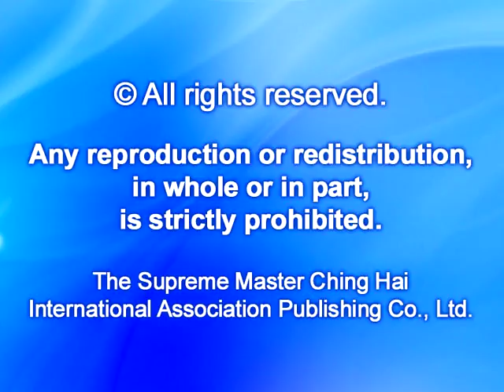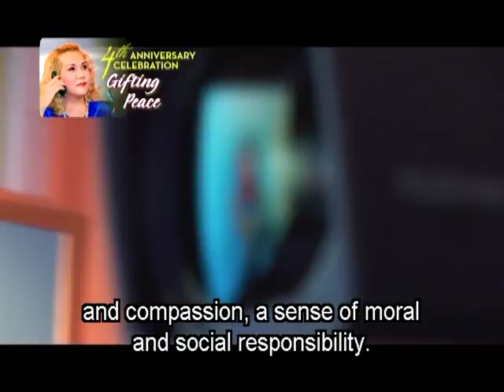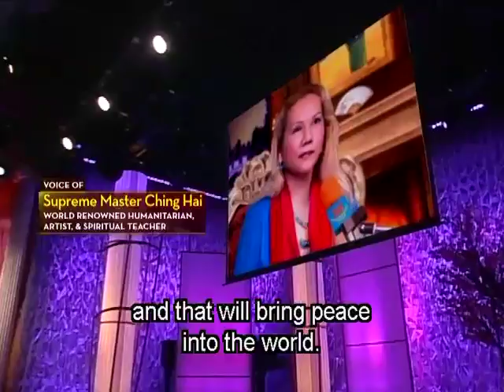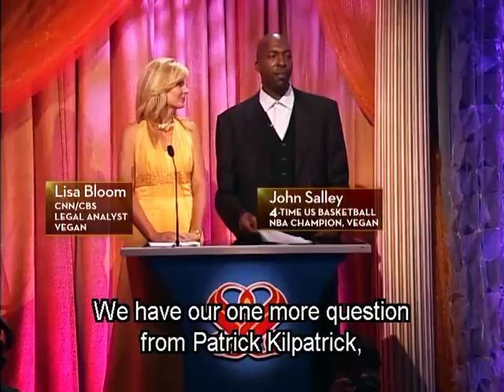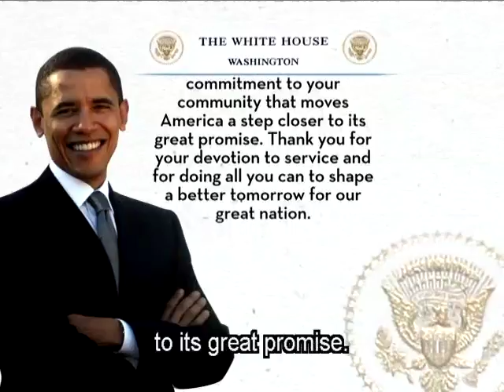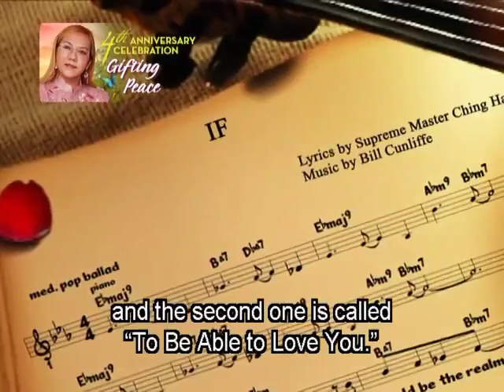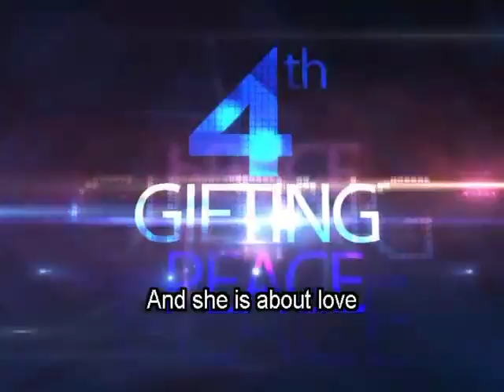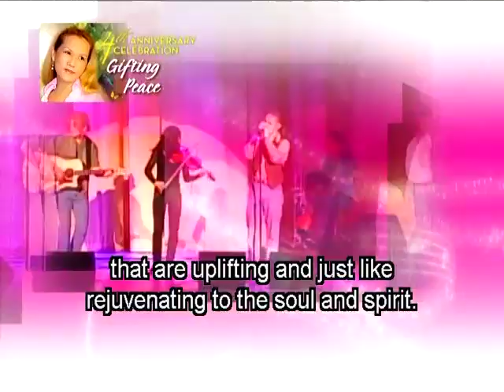909-1 Gifting Peace -- Supreme Master Television’s 4th Anniversary Celebration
Guest of Honor: Supreme Master Ching Hai

Masters of Ceremonies: Lisa Bloom & John Salley

Guest Speaker: Eric Roberts

Guest Presenters: Yogi Cameron Alborzian, Patrick Kilpatrick, Trina Parks, Lindsay Wagner, Brandi Williams, Spice Williams-Crosby

Composers:
Oscar & Emmy-winning composer Bill Conti
Grammy-winning composer Bill Cunliffe
Oscar-winning composer Al Kasha
Multi-platinum singer-songwriter Donna Lewis
Oscar & Grammy-winning composer David Shire
Aulacese (Vietnamese) composer Nguyễn Tuấn Khanh
Aulacese (Vietnamese) composer Chu Minh Ký

Singers:
Soprano Leah Allers
Tony-nominated singer Liz Callaway
Grammy-nominated producer/singer Kashif
Grammy-winning singer Melissa Manchester
Tony-winning singer Melba Moore
Tony-winning singer Karen Ziemba
Aulacese (Vietnamese) pop singers Tuấn Ngọc & Trần Thu Hà